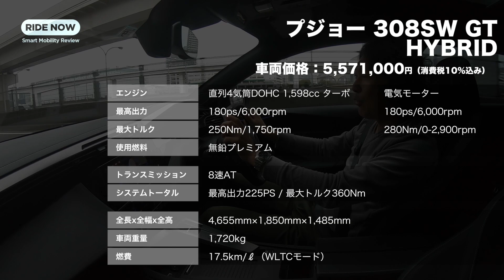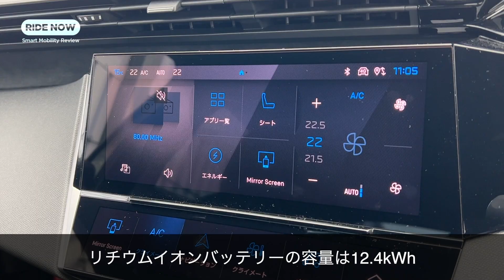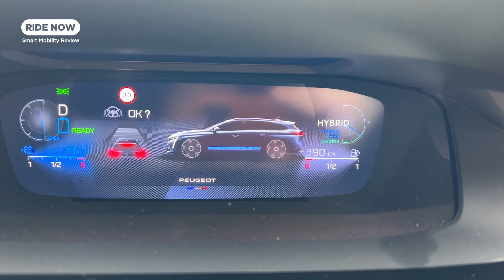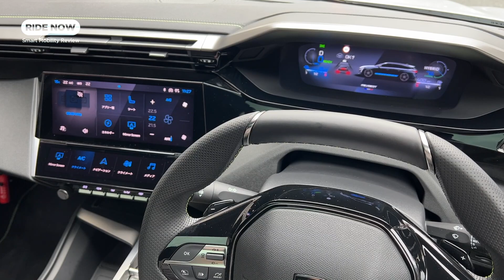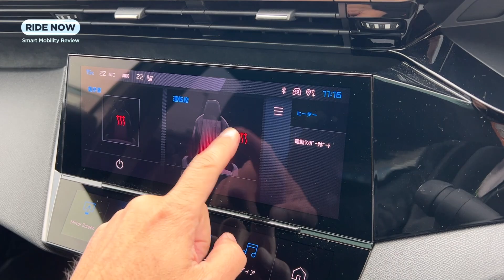プジョー308SW GT HYBRID 試乗レビュー by 島下泰久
今春、日本に導入された新型プジョー308のステーションワゴン「308SW」にようやく試乗！　グレードは新設定のプラグインハイブリッドモデル「GT HYBRID」です。美しいスタイリングに高い積載能力、そして期待を超えるハイブリッドの走りっぷり……非常に完成された1台です！